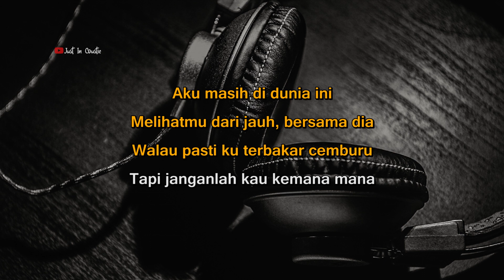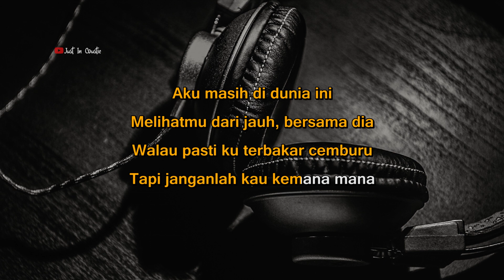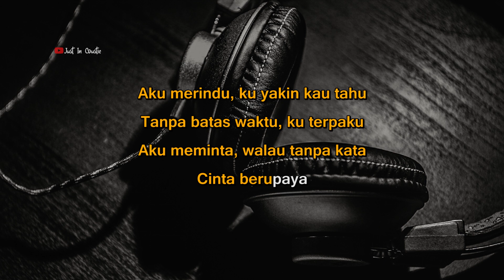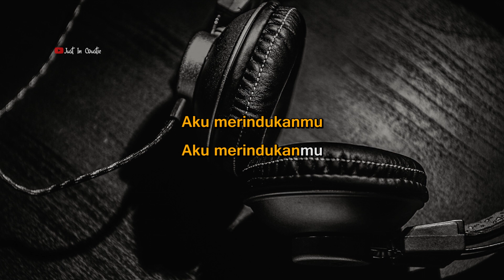TANPA BATAS WAKTU - ADE GOVINDA ft. FADLY (KARAOKE)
Tanpa Batas Waktu ade govinda feat Fadly karaoke Ost. ikatan cinta

JUST IN COUSTIC